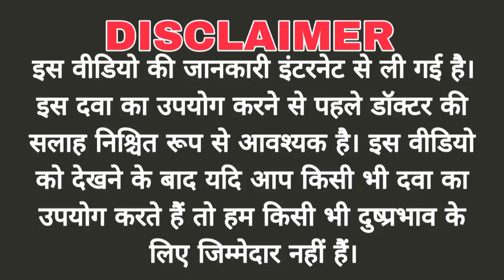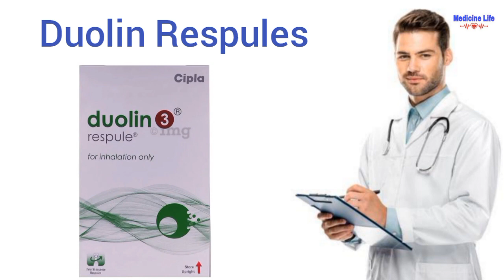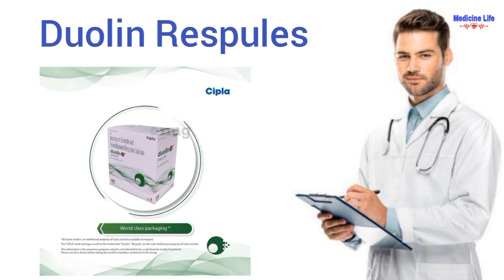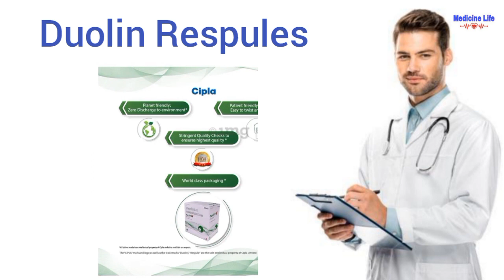Duolin respules uses, review in hindi, Duolin Respule Cipla Review || How to Use & What are benefits